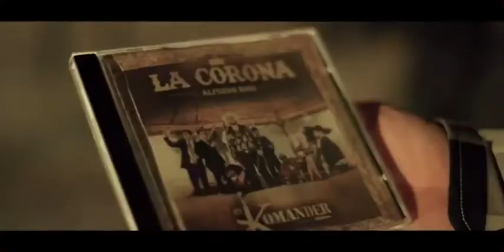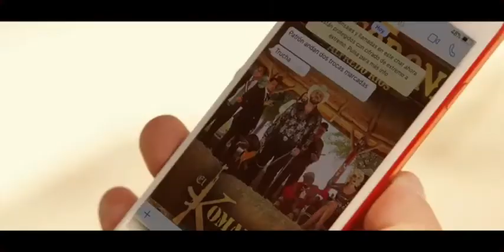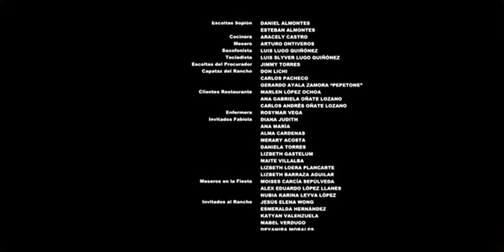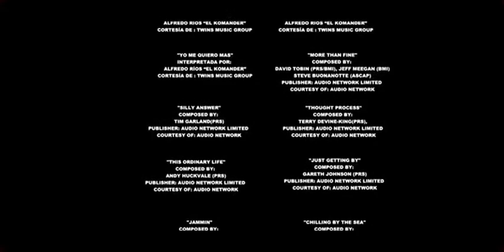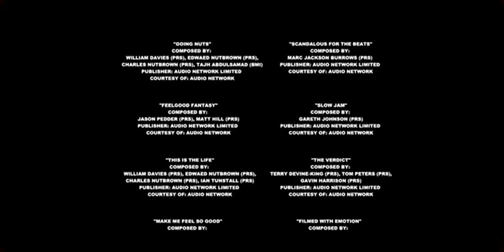Soy de rancho (el komander)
Pelicula de la vida en un Rancho da like si te gusto y comenta cual película te gustaria